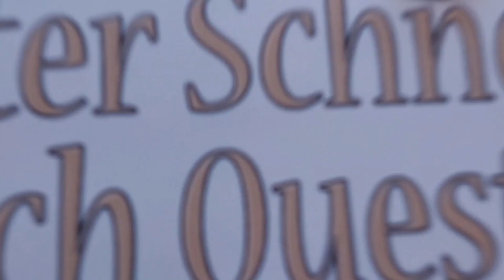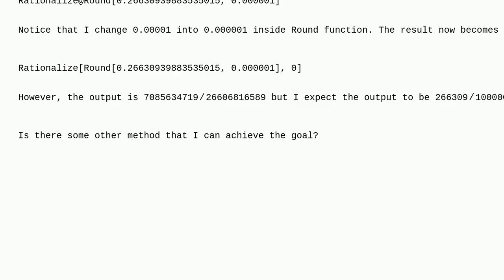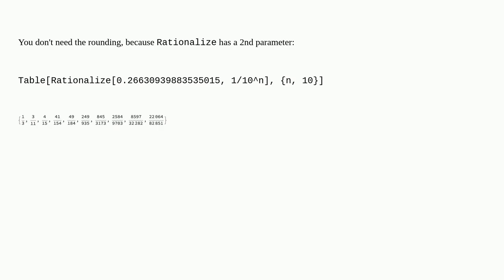Mathematica: How to transfer a numerical value in Mathematica into a symbolic fraction with suffi...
How to transfer a numerical value in Mathematica into a symbolic fraction with sufficiently large precision?

A special thanks goes out to the community

  precision-and-accuracy rounding symbolic